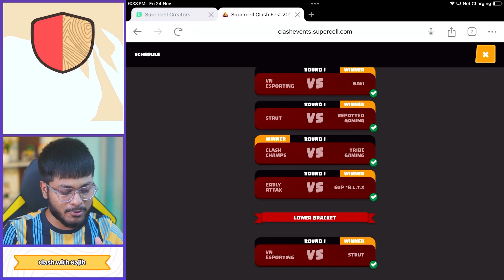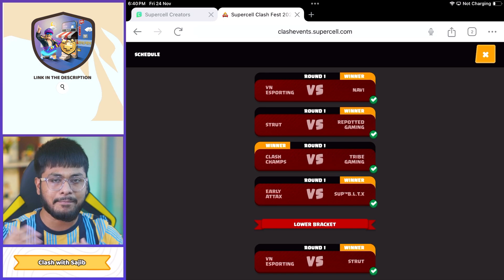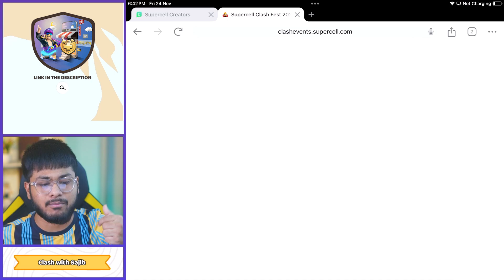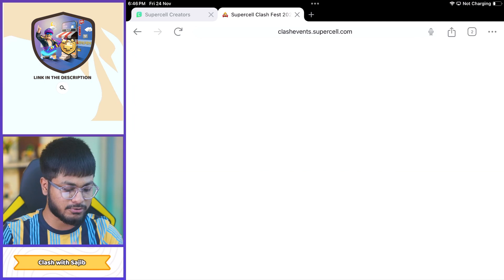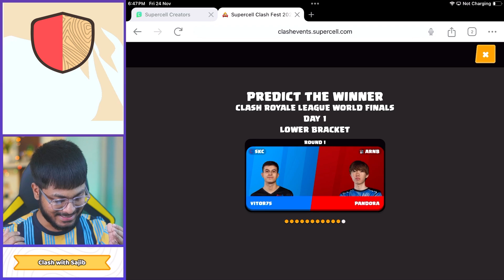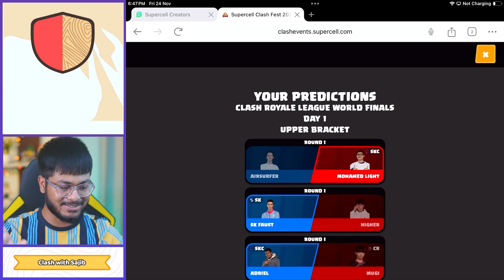Win and Earn Rewards - Clash Fest Event 2023 [বাংলা] - Clash of Clans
1. All videos on my channel are for only Educational Purpose.
2.I always try to follow supercell fan content policy and I respect supercell.
3.I make people aware about the norms of supercell.